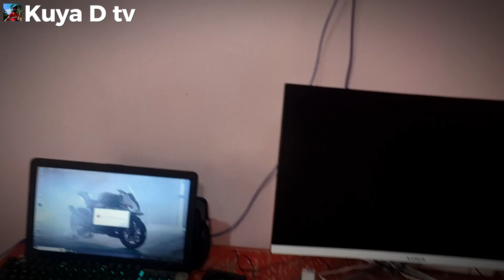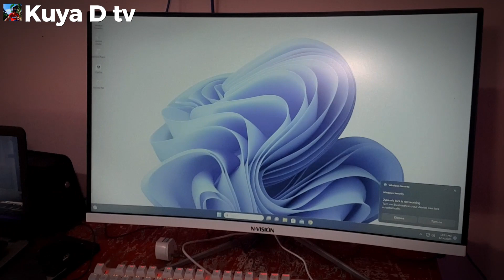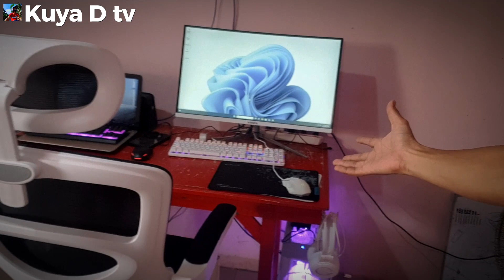PC DESKTOP COMPUTER LAPTOP SETUP NATIN PANG EDIT NG MGA VLOGS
pc desktop computer laptop setup,
pc and laptop setup,
pc setup using laptop,
laptop and pc gaming setup,
desktop and laptop setup,
laptop setup after buying,
laptop and computer setup,
laptop plus pc setup,
setup pc and laptop,
pc setup vs laptop setup,
gaming pc laptop setup,
gaming pc and work laptop setup,
gaming setups with laptops,
how to set up an hp pc,
hp pc unboxing and setup,
how to set up a computer hp,
laptop setup on desk,
gaming pc and laptop setup,
laptop setup no monitor,
laptop setup with 1 monitor,
how to setup all in one pc,
how to set up monitor and laptop,
laptop setup with monitor tutorial,
laptop pc gaming setup,
setting up my pc gaming setup,
laptop desktop gaming setup,
setting up my pc and monitor,
setup pc and monitor,
how to set up my desktop computer,
laptop setup under 1000,
computer and laptop setup,
how to set up a laptop setup,
one monitor and laptop setup,
2 laptop setup,
laptop setup with 2 monitor,
2 laptop 1 monitor setup,
laptop pc dual setup,
3 laptop setup,
pc setup with 3 monitors,
3 monitor setup for laptop,
4 monitor laptop setup,
4 pc setup,
4 screen computer setup,
5 screen computer setup,
5 monitor setup laptop,
setting up laptop and monitor,
setup pc desktop